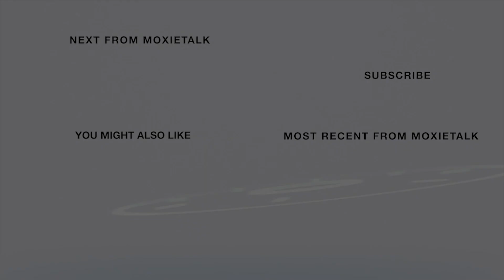🔢Brittany Rhodes' Defining Moment-Fdr & Genl MATHager-BGM🔢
MoxieTalk with Kirt Jacobs
Episode 380. – Brittany Rhodes-
Title: Founder & Genl. MATHager of Black Girl MATHgic (BGM)
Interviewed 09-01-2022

BGM is a movement dedicated to increasing math confidence, awareness, enthusiasm, identity, fluency, & persistence in children. BGM's flagship product is the Black Girl MATHgic Box, the first and only monthly subscription box designed to increase math confidence & decrease math anxiety in girls on a 3rd-8th grade math level. Black Girl MATHgic has been featured in Forbes, Buzzfeed, BEYONCE.com, Black Enterprise, and more.

Brittany is also a math tutor and former GED Math Instructor & received her Bachelor of Science in Mathematics from Spelman College & her Master of Business Administration in Mrktg, Communication &  Organizational Behavior from the Tepper School of Business at Carnegie Mellon Univ. Brittany is a proud native of Detroit, where she lives with her husband &  daughter.

ABOUT BRITTANY RHODES

Brittany Rhodes is the Founder & Genl. MATHager of Black Girl MATHgic (BGM)

❤️Please comment if you have suggestions on which video you want to see next ❤️